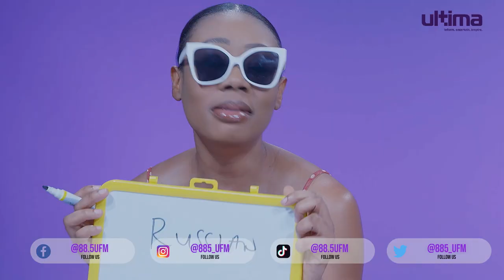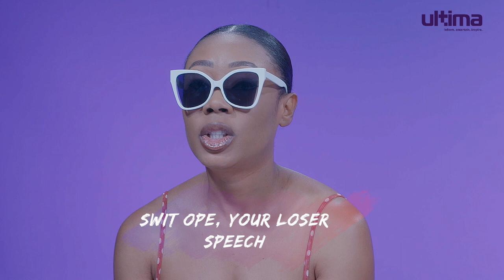SwitOpe Vs Nonzo Bassey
SwitOpe the Broadcaster and Nonzo Bassey the artist battle it out know who did it best!

Want to know who did it best? Watch to find out!